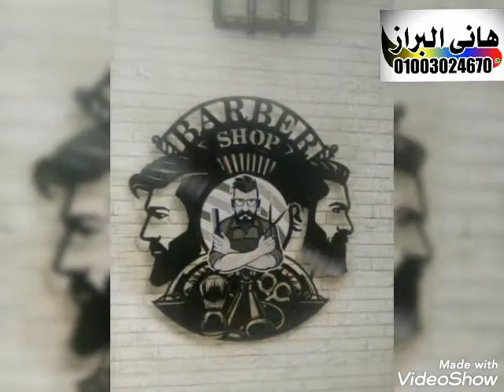احداث قصات الشعر وتسرحات العالم مع النجم سيد جعفر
العنوان درين سوق العمرى الدريني